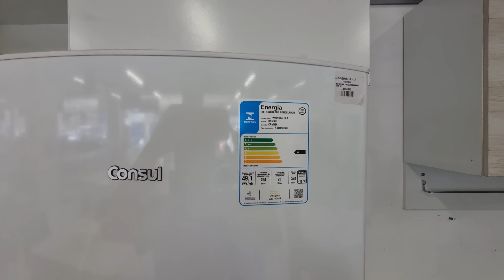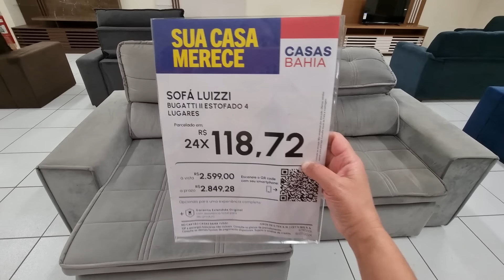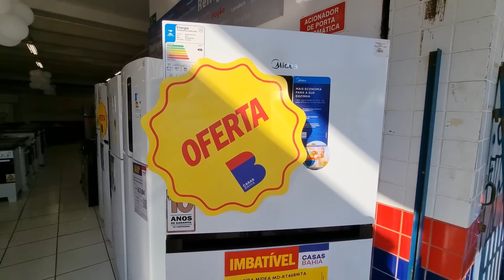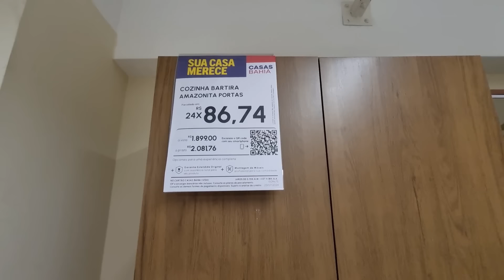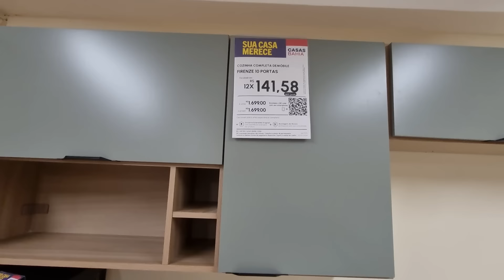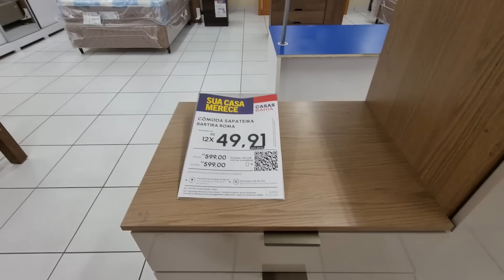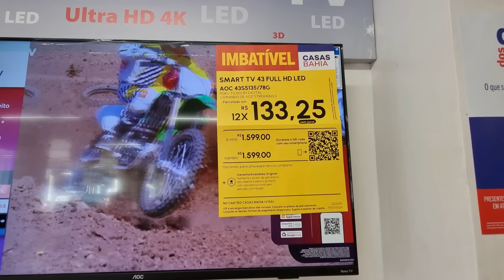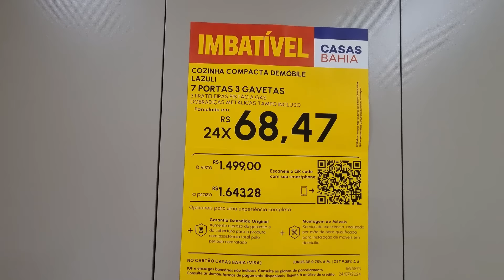CASAS BAHIA - ACHADOS EM OFERTAS PARA O LAR - SOFÁS PROMOÇÃO PRA COZINHA MESA DESCONTOS casas BAHIA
OI AMORES CONFIRA OS PREÇOS DE ARMÁRIOS DE COZINHAS MESAS SOFÁS RACK ELETRODOMESTICOS ELETROPORTATEIS SMART TVS PANELAS ACHADOS PROMOÇÃO DESCONTOS LIQUIDAÇÃO SALDOS OFERTAS CONFIRA TOUR PESQUISA DE PREÇOS DAS CASAS BAHIA ANTES DE IR ÁS COMPRINHAS PARA O LAR TEM MUITAS NOVIDADES!